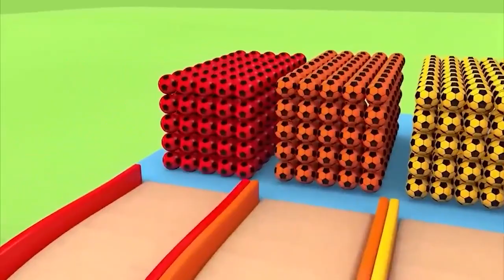TRAIN JCB TOY CARTOON TOY HELICOPTER KA VIDEO CRANE, JCB, TRACTOR, BUS, TRAIN, CAR, TOYS KIDS